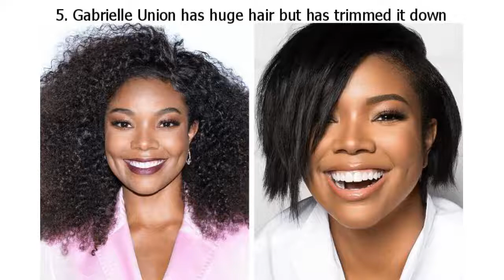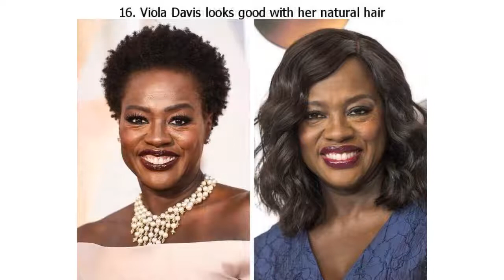20 Celebs Whose Natural Hair Can Make You Yell, “Whoa!”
20 Celebs Whose Natural Hair Can Make You Yell, “Whoa!”

Celebrities change their hairstyles almost as often as they change their clothes. After all, it’s part of their job to take on a variety of personas. For these chameleons, hair dyeing, weaving, and wig-wearing are the norm — so much so that we might not know what their natural hair actually looks like. When we see celebs with their real hair, we can’t help but do a double take because they don’t look like the image we’re so used to seeing on the big screen.